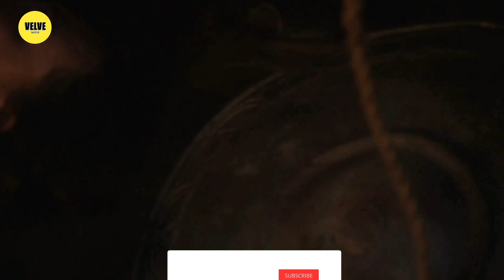PEMBERONTAKAN BUDAK TERBESAR DI KOTA ROMA | SPARTACUS BLOOD AND SAND S1 E1 ALUR CERITA FILM SERIES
Terima kasih.

Judul Film : Spartacus Blood And Sand

Spartacus: Blood and Sand adalah musim pertama serial televisi Amerika, yang ditayangkan perdana di Starz pada 22 Januari 2010. Serial ini terinspirasi oleh tokoh sejarah Spartacus (diperankan oleh Andy Whitfield ), seorang gladiator Thracia yang
memimpin pemberontakan budak terbesar melawan Republik Romawi.

Produser eksekutif Steven S. DeKnight dan Robert Tapert berfokus pada penataan peristiwa kehidupan awal Spartacus yang tidak jelas yang mengarah ke awal catatan sejarah.

Dalam serial perdana, pada 73 SM, seorang pejuang Thracian tanpa nama dan rekan-rekan pejuangnya menyelaraskan diri dengan pewaris Gaius Claudius Glaber dan Roma untuk melindungi tanah air mereka. Tetapi kekecewaan terhadap Romawi segera terjadi ketika strategi sekutu mereka meninggalkan tanah air mereka tanpa perlindungan dari perampok Getae . Prajurit itu memimpin pemberontakan pasukan pembantu melawan perwira Romawi, lalu pergi untuk kembali ke desa dan istrinya. Dia tiba sebagai serangan Getae dan bersatu kembali dengan istrinya, yang mengatakan kepadanya bahwa dia memiliki visi dia "jatuh di depan ular merah." Dia dan istrinya berhasil melarikan diri, hanya untuk ditangkap oleh Glaber keesokan harinya. Istri prajurit, Sura, dipaksa menjadi budak dan dia dan para desertir lainnya dikirim ke arena di Capua , untuk dihukum mati di depan umum oleh gladiator, di mana ia membuktikan nilainya dengan mengalahkan keempat lawannya, dan diberi nama baru, Spartacus.